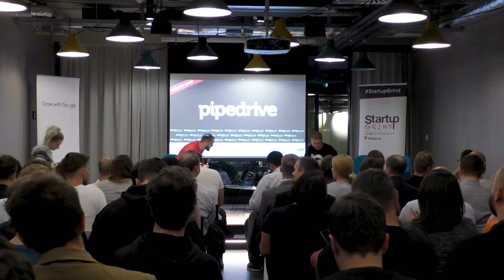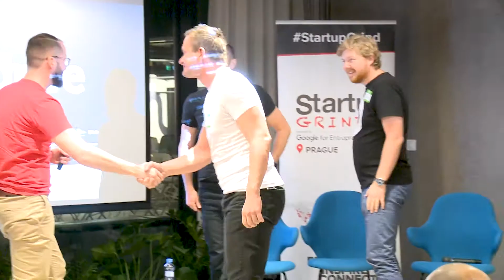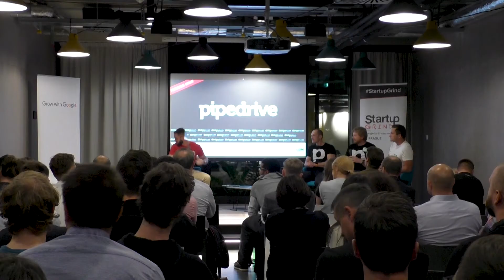Pipedrive Czech-in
Pipedrive is the tool of choice for salespeople in scaling companies – the sales CRM pipeline platform that makes selling simple. Founded by seasoned sales professionals, Pipedrive launched in 2010. It is one of the fastest growing cloud-driven SaaS companies worldwide, having raised $80m in funding from investors including Insight Venture Partners, Bessemer Venture Partners, Atomico, Rembrandt Venture Partners and Paua Ventures. Today, 75,000 customers in 170 countries, and across 100+ industries leverage Pipedrives' award-winning software to manage their sales process.